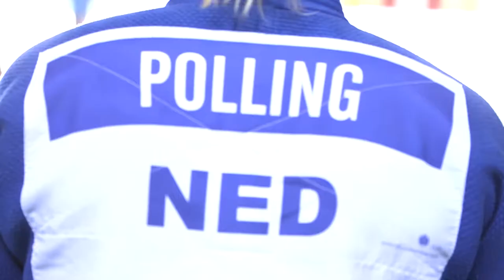adidas judo teaser roadtoglory